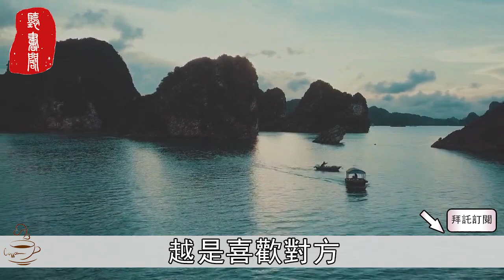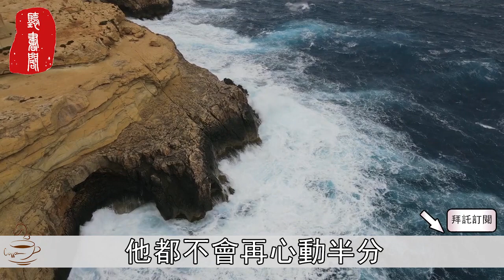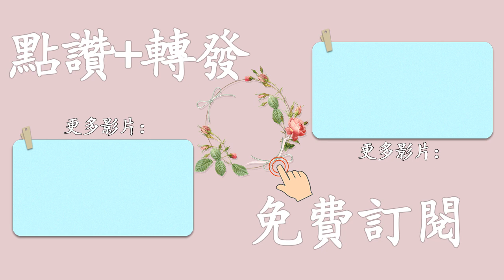聽書閣：一個人愛不愛你是很明顯的，男人常把這3句話掛在嘴邊，其實就是不愛你了